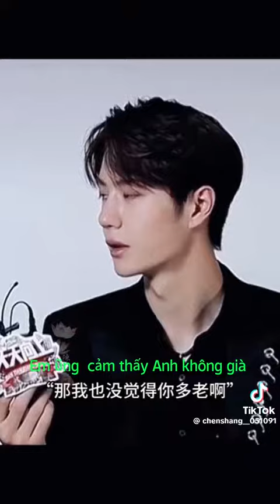🦁🐰nhìn hồi đó Bo thấp hơn Ca Ca nhìn rõ luôn bảo sao Bo luôn kiễng chân lên để hơn thua với Ca Ca😂🤣🤣